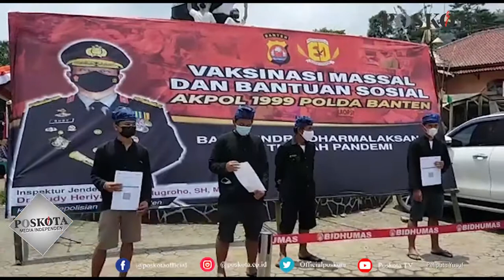WARGA SUKU BADUY MULAI MENJALANI VAKSIN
LEBAK,  POSKOTA - Pihak Kepolisian Daerah (Polda) Banten menggelar bakti sosial untuk masyarakat  adat Baduy, Desa Kanekes, Kecamatan Leuwidamar, Kabupaten Lebak,  Senin (27/9/2021).

Mereka juga menggelar sosialisasi dan vaksinasi covid-19 bagi  warga Adat Baduy.

Kabid Humas Polda Banten, Shinto Silitonga mengatakan, kegiatan itu sendiri diinisiasi oleh Alumni Akademi Polisi (Akpol) angkatan tahun 1999.
Katanya, wilayah suku adat baduy sendiri telah menjadi konsen pihaknya dalam menggelas vaksinasi covid-19.

"Suku Baduy ini, menjadi konsen terutama untuk Polres Lebak. Untuk bisa mensosialisasikan agar masyarakat Suku Baduy bisa di Vaksin," katanya.
Dalam kegiatan itu, pihaknya menyiapkan sebanyak 500 dosis vaksin dengan menyasar warga Adat Baduy,  juga masyarakat sekitar.